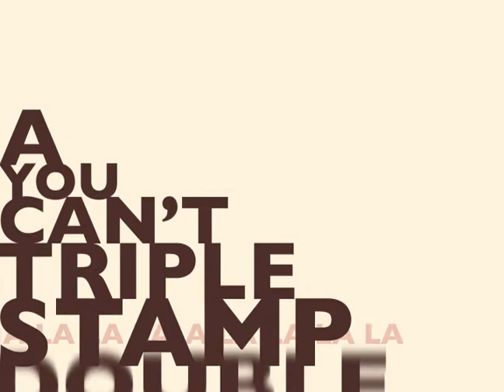Dumb and Dumber - Motion Graphics